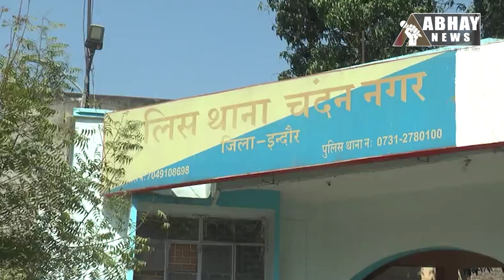Indore News: पत्नी के अवैध संबंध में पति की हत्या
चंदन नगर थाना क्षेत्र में अवैध संबंधों के चलते एक युवक को अपनी जिंदगी से हाथ धोना पड़ा। जिस हमसफर के साथ उसने निकाह किया, साथ जीने-मरने के सपने देखे, उसी हमसफर ने रिश्ते को दागदार कर दिया।